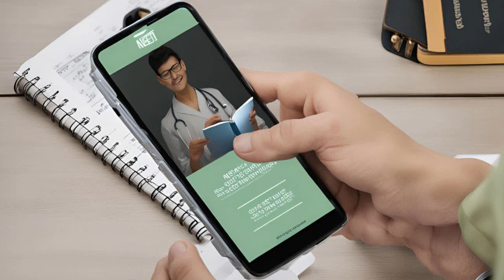NEET 2024 Counselling eBook Ad Video.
Hello NEET Aspriants

Worried about the NEET UG Counselling 2024? Worries not; Download NEET UG counselling eBooks-

2) leave us COMMENT!
3) LIKE this video!